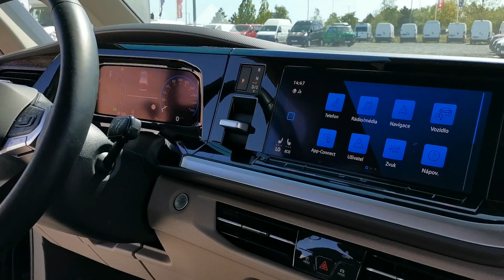VOLKSWAGEN MULTIVAN T7 1.4TSI/DSG EHYBRID 6 MÍST/ BULLI/ ZÁRUKA